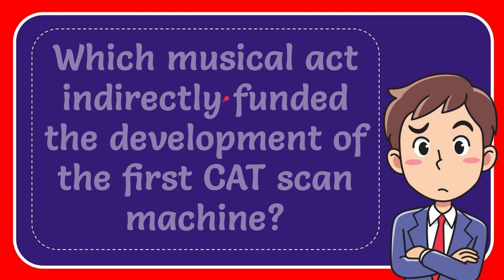Which musical act indirectly funded the development of the first CAT scan machine? Answer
Which musical act indirectly funded the development of the first CAT scan machine? Answer NEW VIDEO#